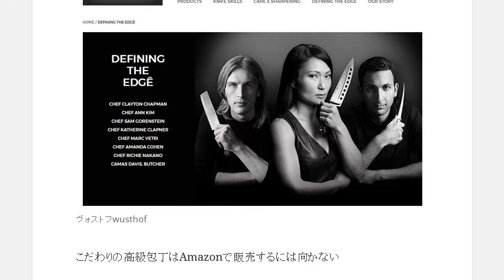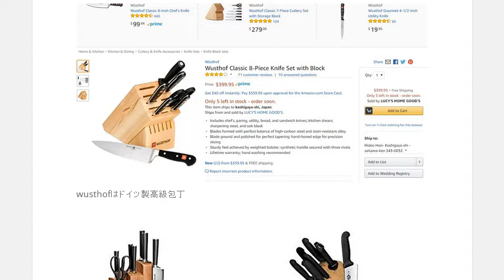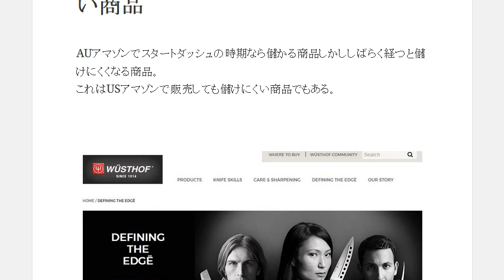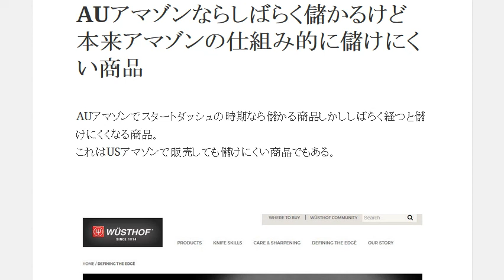アマゾン儲けにくい商品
1日10分で月10万円を稼ぐ! Amazon輸出ビジネスがわかる本　出版社:ソシム (2013/11/22)